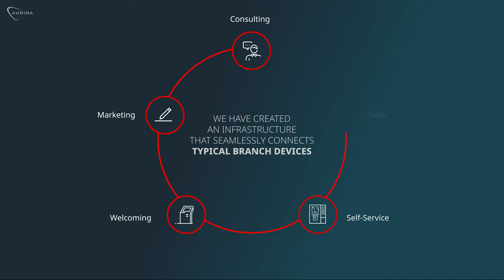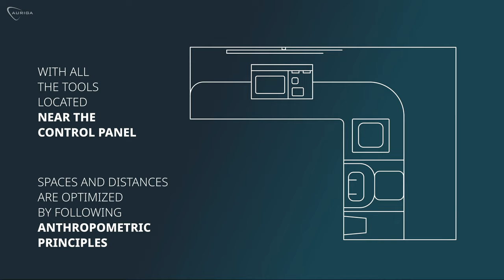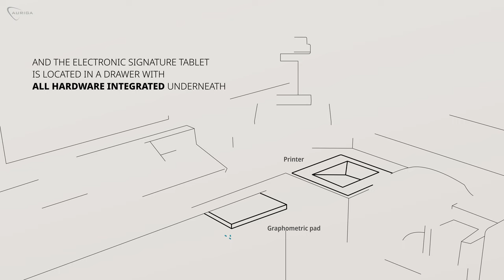Bank4Me: What does the Branch of the Future Look Like? | Auriga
What does the branch of the future looks like?

It leverages technology to ensure the best in-branch experience and reinforce the customer loyalty satisfying the demand for self-service by providing a variety of functions, in a new concept of space.

We have analysed how people move in the branch’s space to redesign the welcoming by placing signals, digital tools and voice guidance.

We have created an infrastructure that makes immediate the interaction between the branch's typical devices

We have leveraged the native capabilities of WWS platform to integrate the functions of the teller and the self-service, together with sales and consultancy.

Then we have designed a desk that puts the ATM interface in the middle to easily control them all.

The desk concept is inspired to a car's dashboard with all the peripherals located near the control panel.

The monitor dimensions and the position of the control panel helps maintaining the correct body position guaranteeing the right comfort for the hands and covering the visual field.

The table has plenty of free space for customer's belongings.

The electronic signature tablet is located in a drawer and all the peripherals are integrated under the desk's table.

Each device is equipped with a label and a light signal to ensure findability.

We are improving our diversity accessibility features by adding a tactile map for blinders.

The desk is fully customisable with corporate colours and it can completely adapt itself into the room's space by changing the peripheral's position.

Digital, remote, agile, customer-oriented, your NextGenBranch.

For over 25 years we have been developing and creating innovative software and continue to be a reference point for the banking world.

Auriga is a key player, at an international level, in the creation of proprietary software solutions, specialising particularly in Banking area, with the development of integrated platforms that have contributed in defining the standards of the new models of omnichannel banking.